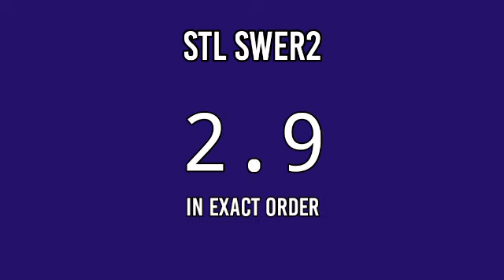STL MINDANAO 3PM RESULT TODAY May 28, 2022 AFTERNOON DRAW RESULT PHILIPPINES 2ND DRAW